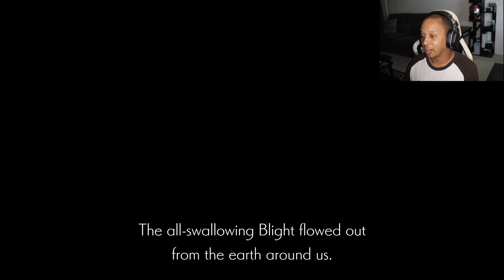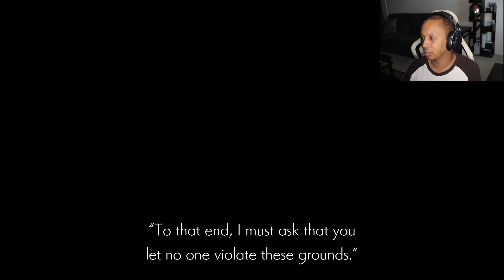Executioners Grounds | Hoenir, Keeper of the Abyss | Ender Lilies Playthrough | Part 5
This game is getting way harder then I remember! And the level design is way better then i remember to! I am so happy to be revisiting this game again!
Hopefully everyone is enjoying the run!

Intro/Outro Music - Moonlight by Retro Girl

►|FOLLOWTWITCH ⇾ @hooverthegamer
DISCORD ⇾ Coming soon!
TWITTER ⇾ @HooverTheGamer

Chapters
Intro 0:00
Quick Update 1:23
What We Missed In The Catacombs
15:45 What We Missed In Witch's Thicket
20:20 Finally Finding The Executioner's Grounds
22:48 The Executioner's Grounds
28:04 Secret Experiment Boss Fight
29:30 More Executioner's Grounds
1:00:30 Dark Executioner Boss Fight
1:01:46 Even More Executioner's Grounds
1:08:42 Hoenier, Keeper Of The Abyss Boss Fight
1:24:44 What We Missed In Cliffside Hamlet
1:36:42 Cliffside Hamlet Elder Boss Fight
1:39:40 What We Missed In Witch's Thicket
1:53:40 What We Missed In The Catacombs
1:59:00 What We Missed In Executioner's Grounds